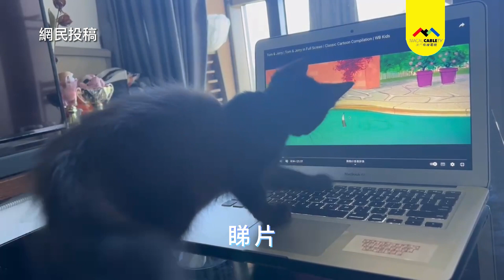隔離鄰舍 第一期的投稿來自叫「咪仔」的帥氣貓貓，向大家分享居家在家的一日vlog！